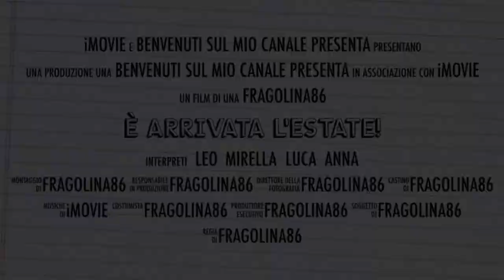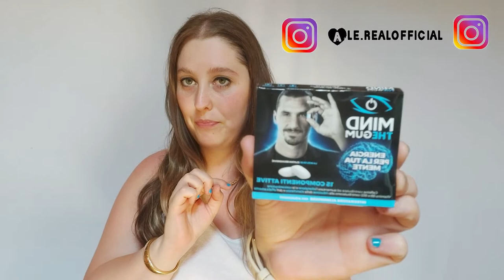ASSAGGIO CARAMELLE E MI SCOPPIA LA BOTTIGLIA IN DIRETTA ... 2022